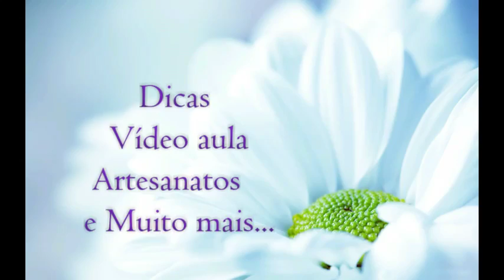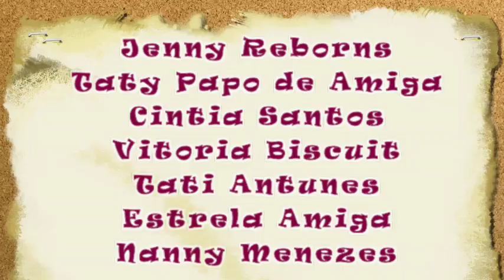Colando imã nas Chupetas das Bebês Reborns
Oi meninas gravei pra vocês um vídeo um pouco diferente!!!
Colando imã nas Chupetas das minhas Reborns !

***Minhas BebêS Reborns:

*Mellyssa - Molde: Honey - by Donna Rubert

*Larissa - Molde: Kaite - by Marissa May

*Camilla - Molde:  Chloe - by Ann Timmerman

*** Nova bebê - Molde: Chanel by Donna Rubert

*** Intro - Música
Créditos: